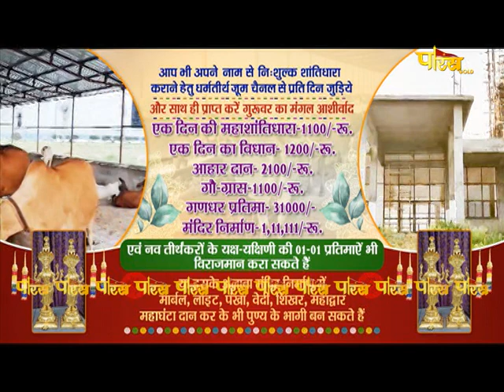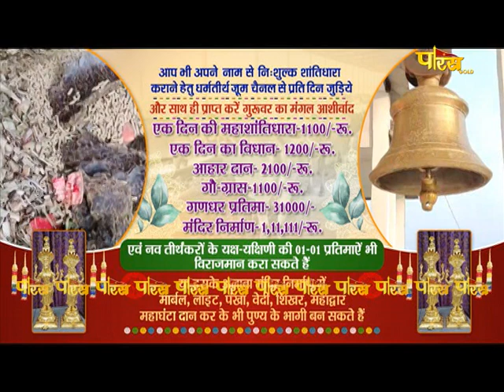Mahamastakabhisheka | Dharam Tirth (Aurangabad) | Acharya Shri Guptinandi Ji Muniraj | 17/01/24